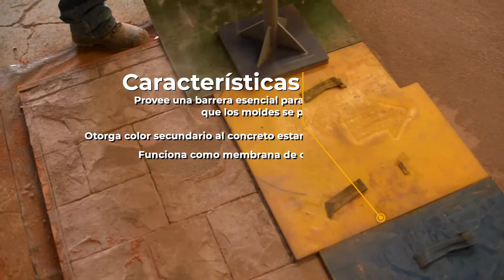Desmoldante en Polvo Blender para Concreto Estampado - Conoce sus características principales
🚧Nuestro BLENDER DESMOLDANTE® en presentación de polvo en 5 colores disponibles, resalta la textura estampada y permite que el proceso de estampado sea realizado sin que los moldes se adhieran.🚧

Evita que los moldes se peguen.
Aporta contraste y tonalidad al estampado.
Funciona como una película de curado.

SI TE INTERESA ADQUIRIR NUESTROS PRODUCTOS PUEDES PASAR A NUESTRA TIENDA EN AMAZON

QUEREMOS SABER TU OPINIÓN!😛😛
Si tienes alguna duda o tal vez tu tengas una mejor manera de estampar, ponlo en los comentarios